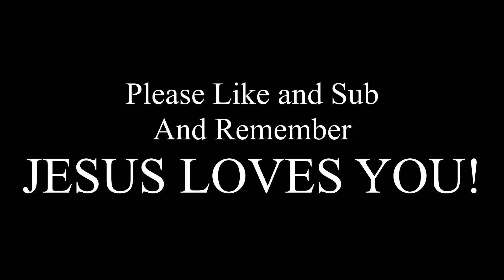Road to 365 | Costa Christin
Today was a pretty heavy squat day. If you watch the video you will see I finally hit 325 yesterday. Next good, heavy, session 335 has to fall.

Stats: 6'3 205